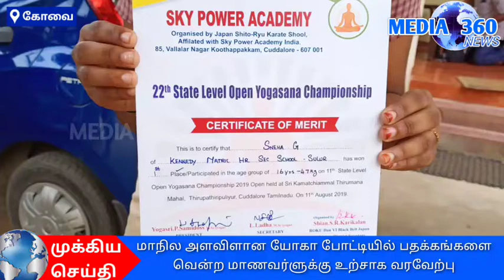மாநில அளவில் நடைப்பெற்ற யோகா போட்டியில் கலந்து பதக்கங்களை வென்ற கோவை மாணவர்களுக்கு உற்சாக வரவேப்பு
மாநில அளவில் நடைப்பெற்ற யோகா போட்டியில் கலந்து பதக்கங்களை வென்று வந்த கோவை சார்ந்த மாணவ, மாணவிகளுக்கு உற்சாக வரவேற்பு வழங்கப்பட்டது.

கடலூர் ஸ்கை பவர் யோகா அகாடமி சார்பில் 22ம் ஆண்டு  மாநில அளவிலான யோகா போட்டி  கடலூரில் உள்ள திருப்பதிபள்ளி பகுதியில் நடைப்பெற்றது. இதில் தஞ்சாவூர், மதுரை, நாமக்கல், ஈரோடு, திருப்பூர், கோவை, ஊட்டி, சேலம், காஞ்சிபுரம் உள்ளிட்ட பகுதிகளிலிருந்து சுமார் 200 க்கும் மேற்பட்ட மாணவ, மாணவிகள் கலந்து கொண்டனர். இதில் கோவை சூலூரில் உள்ள கென்னடி மெட்ரிக் மேல்நிலைப்பள்ளியில் படிக்கும் 11 மாணவ, மாணவிகள் கலந்து கொண்டு 8 தங்கம் 3 வெள்ளி என மொத்த 11 பதக்கங்களை வென்று ஒட்டுமொத்த சாம்பியன் கோப்பையை வென்றனர். வெற்றி பெற்ற மாணவ,மாணவியருக்கு தொழில் துறை அமைச்சர் எம்.சி.சம்பத் அவர்கள் வெற்றிக் கோப்பையை  வழங்கி வாழ்த்தினார். மேலும்   சூலூரில் உள்ள கென்னடி மெட்ரிக் பள்ளியின் தாளாளர் கோமலா நாயர் செய்தியாளர்களிடம்  கூறுகையில் எங்கள் பள்ளி மாணவ, மாணவியர் யோகாவில் பதக்கங்கள் வென்று வந்தது மிக பெருமையாக இருப்பதாகவும், அதே போல் எங்கள் பள்ளி மாணவ, மாணவியர்கள் படிப்பிலும் சிறந்து விளங்குவதாகவும், மற்ற பள்ளியில் இருந்து தேர்ச்சி குறைவாக எடுத்துள்ள மாணவ, மாணவியர்களை எங்கள் பள்ளியில் சேர்த்து  அதிக தேர்ச்சி பெறுவதற்கு  நல்ல முறையில் கல்வி கற்று தருவதாக கூறினார்.

இதில் யோக பயிற்சியாளர்  சிரில்வினோத், பள்ளியின் தாளாளர்  கோமலா நாயர், முதல்வர் செல்வி ரிஜா,
சம்பத் மற்றும் சக மாணவ, மாணவியர்கள் பாராட்டி வரவேற்றனர்.